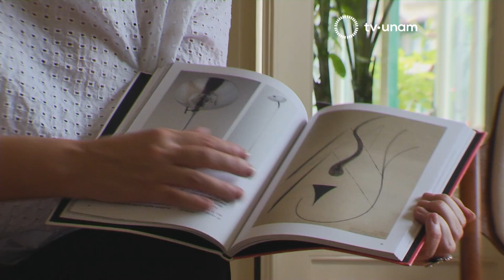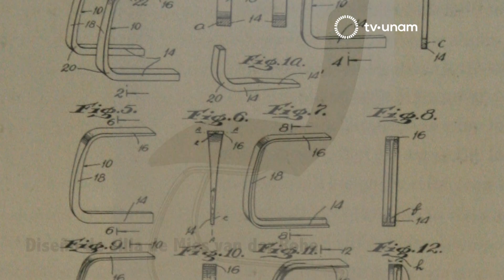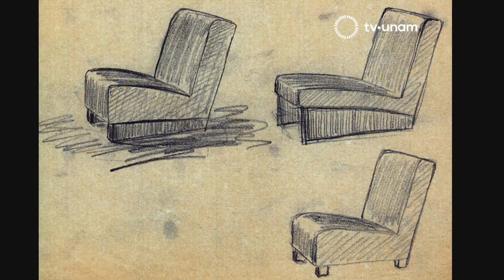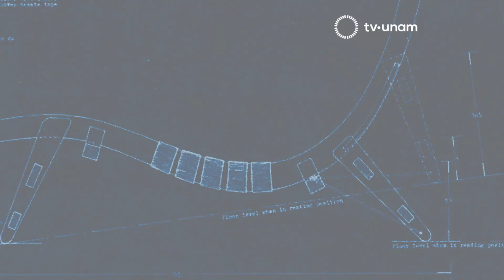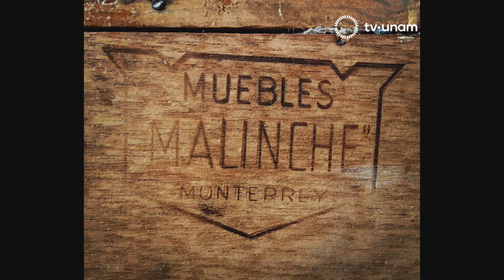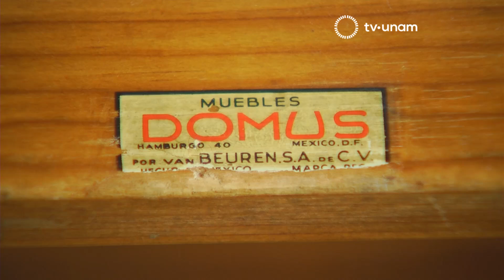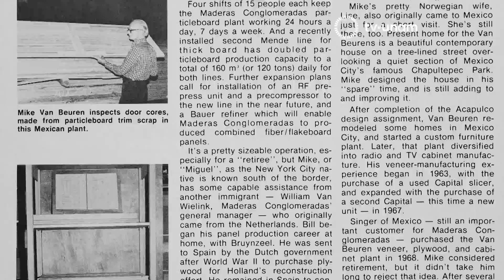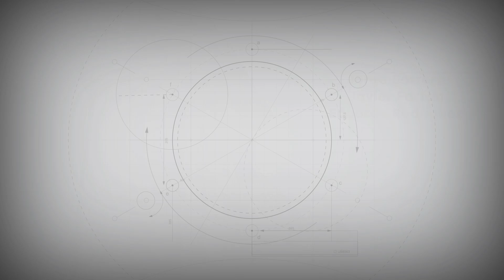Espacios. Prog 6. Los espacios íntimos Michael Van Beuren en México